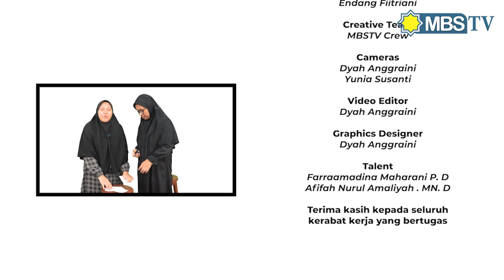Santri Bercerita Episode 5 || Perjuangan Kakak Beradik Menimba Ilmu di MBS!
Terimakasih untuk seluruh dukungan pemirsa MBS TV,
Channel MBS TV ini dikelola oleh Lembaga Publikasi Pesantren PPM MBS Prambanan D.I Yogyakarta

Untuk Pengembangan Dakwah Pesantren Muhammadiyah,  Jangan lupa Like, Comment, dan Subscribe Channel YouTube MBSTV,  juga aktifkan lonceng notifikasi agar tidak ketinggalan update mengenai berita dan program kegiatan di PPM MBS Yogyakarta.

Pemirsa MBSTV juga bisa memperoleh informasi terkini tentang Pesantren MBS Prambanan melalui